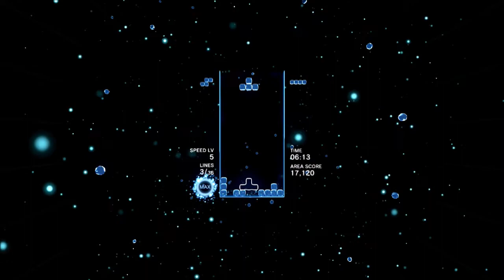Tetris Effect - Episode 2: Going to Sea World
Easy and fun. for now!